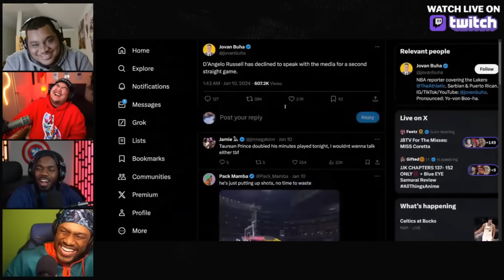DeAngelo Russell Does Not Want to Play For Lebron's Lakers